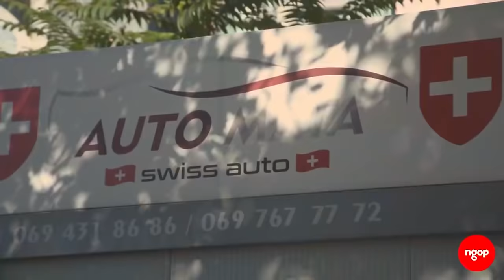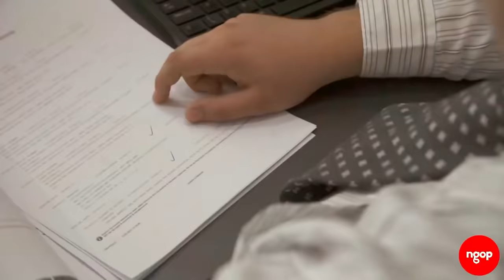Si blihet një makinë - Përmbledhje | NGOP.TV